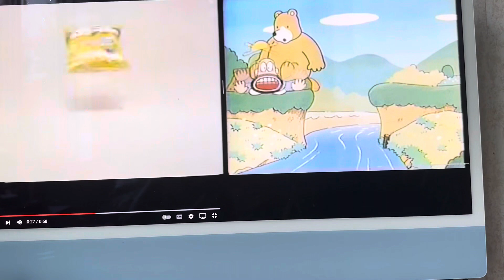September 10, 2023